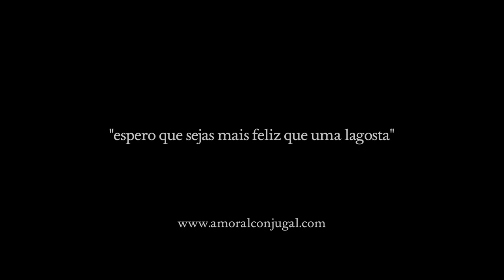A Moral Conjugal - Trailer Oficial - Estreia 1 de Novembro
Realização & Argumento: Artur Serra Araújo
Produção: Francisco Bravo Ferreira
Elenco: José Wallenstein, Catarina Wallenstein, São José Correia, Maria João Bastos e Dinarte Branco